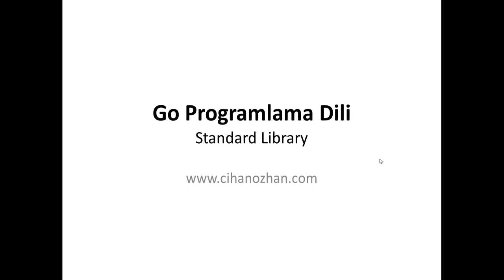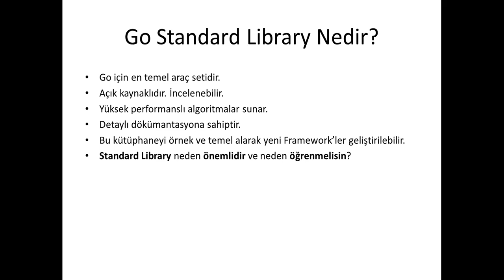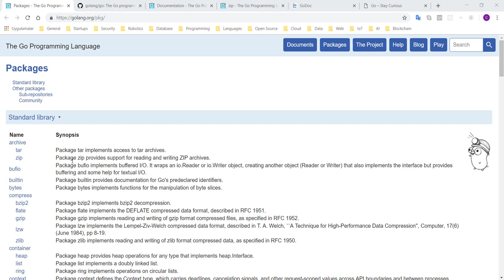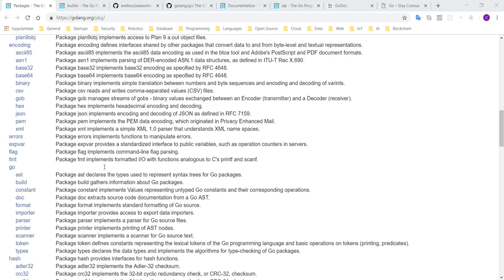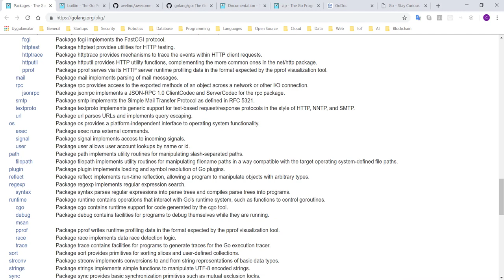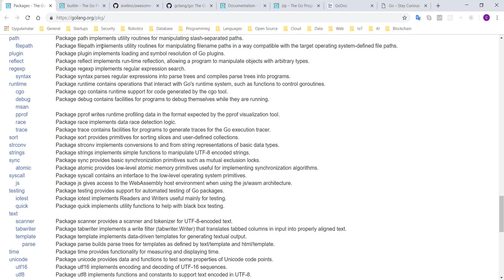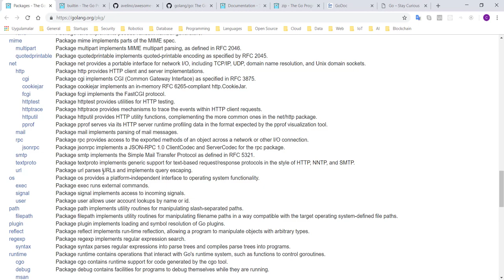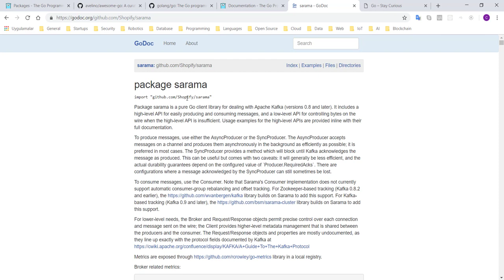Go Standard Library Nedir ve Neden Önemlidir?